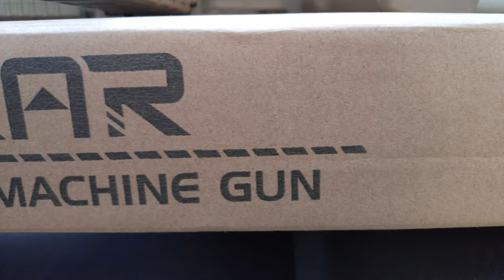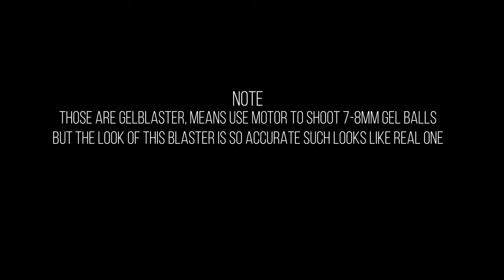Jinming Scar V2 Gel Blaster | Airsoft Point | Bangladesh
to order.

Jinming Scar V2
Firing Range: 30 Metres

Ammo Size: 7 - 8mm

Features:

Magazine fed
Removable accessories
Safety and Automatic firing mode
High capacity magazine
Material: ABS/Nylon

Included:

1 x JM Scar V2 Gel Ball Blaster
1 x Packet of Extra Gel Balls
1 x Gel Ball Bottle
1 x Gel Ball Magazine
1 x Rechargeable Battery
1 x USB Charging Cable
1 x Scope
1 x Foldable Stand
2 x Mag Attachments
Plus A Few Extras!

Note :
Do not shoot at human or animal, Do not show this products on public place.